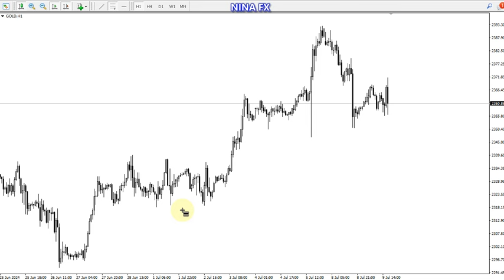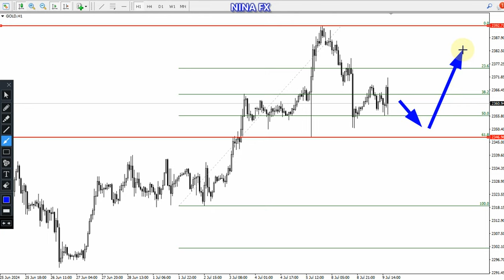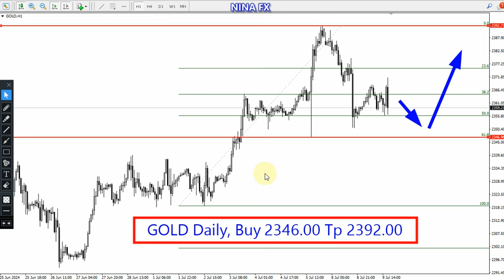Gold Daily Forecast for July 10, 2024